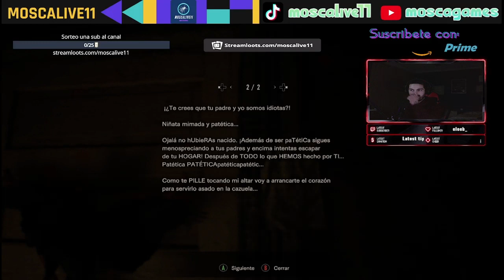RESIDENT EVIL BIOHAZARD GAMEPLAY!! MUCHOS SUSTOS Y MUCHO MIEDO #2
Os traigo el segundo episodio de RESIDENT EVIL BIOHAZARD!!